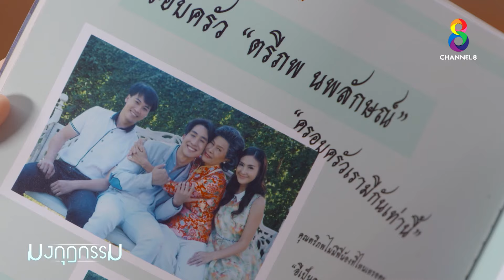พาลูกเขยไปไหว้แม่ | HIGHLIGHT มงกุฎกรรม EP33 | ช่อง8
ดาราสาว "พาลูกเขยไปไหว้แม่"
📌 มงกุฎกรรม ทุกวันจันทร์ - พฤหัสบดี เวลา 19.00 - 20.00 น.

📺 ดูย้อนหลังฟรี ได้ทาง Youtube: Thaich8

📲 ดูคลิปอื่นๆ ต่อได้ที่